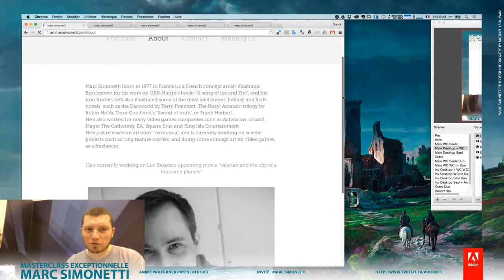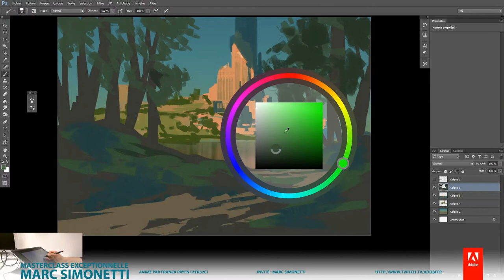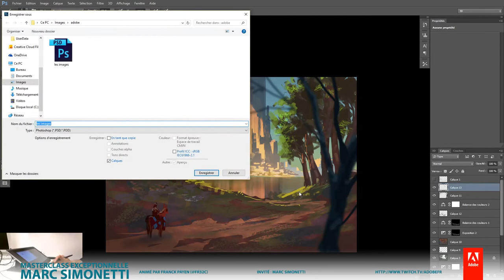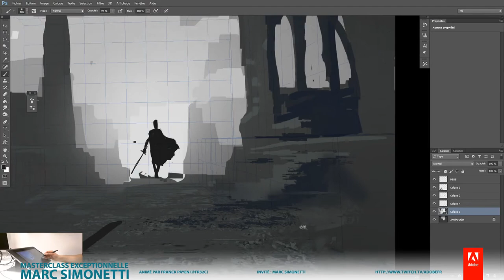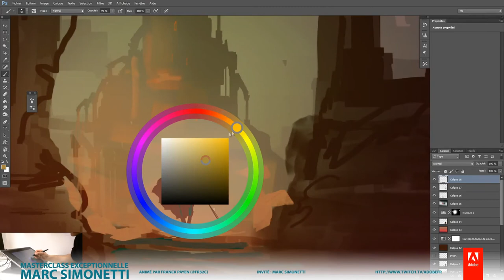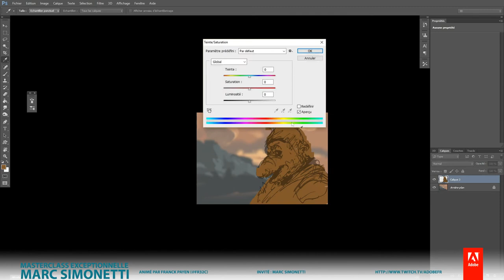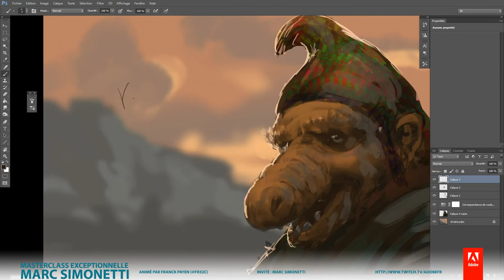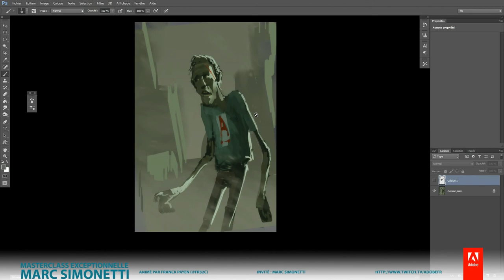Masterclass : L'illustration numérique avec Marc Simonetti | Adobe France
Marc Simonetti est un illustrateur et artiste conceptuel français. Nous avons le plaisir exceptionnel, au sein de cette masterclass co-animée avec Franck Payen, de découvrir le processus créatif de Marc Simonetti.

Connu pour son travail sur les livres de GRR Martin (« A song of Ice and Fire ») et notamment pour son Trône de Fer, il a également illustré de très célèbres romans fantastiques et de science fiction : Disque-Monde de Terry Pratchett, la trilogie de l’Assassin royal de Robin Hobb, L’épée de vérité de Terry Goodkind, ou encore Frank Herbert, etc. Il a également collaboré avec de nombreuses sociétés de jeux vidéo (Activision, Ubisoft, Magic The Gathering, EA, Square Enix et King Isle Entertainment notamment). Après la publication récente d’un livre d’art intitulé « coverama », il travaille actuellement en freelance sur plusieurs projets tels que le long métrage de Luc Besson, Valerian, et des créations conceptuelles pour les jeux vidéo.